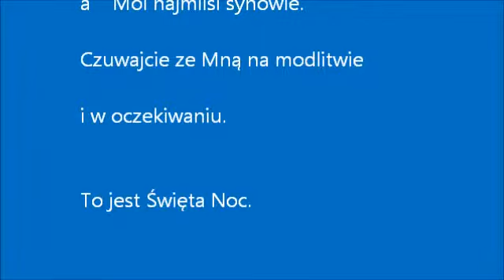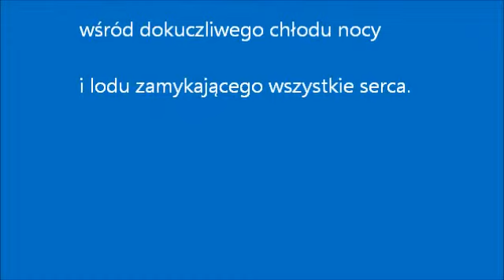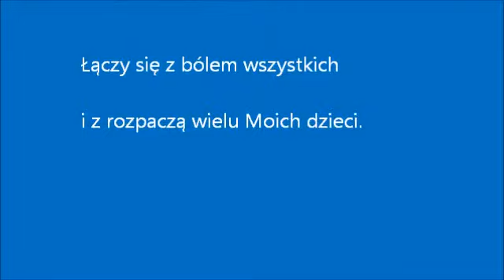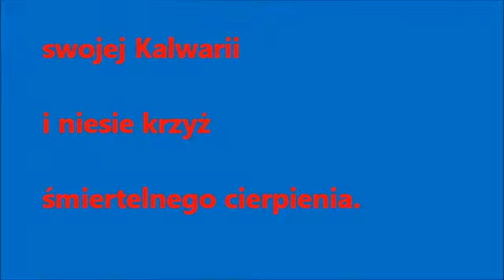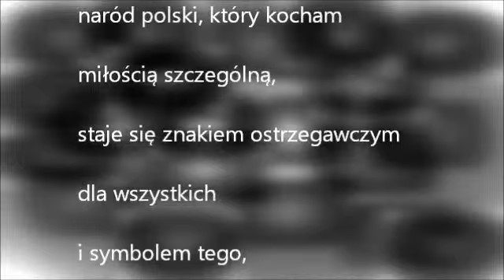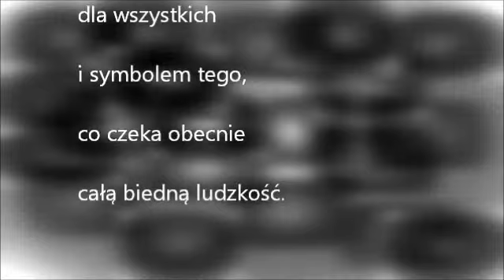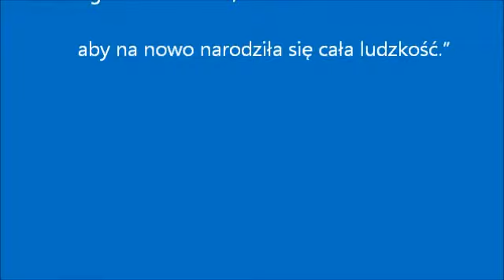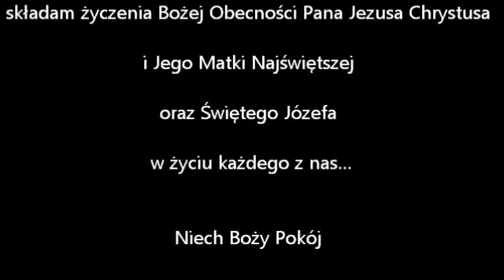238. W KOŁYSCE CIERPIENIA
ORĘDZIE MATKI BOŻE SPRZED 30 LAT. Matka Boża wspomina Naród Polski cierpiący w pierwszych dniach Stanu Wojennego.
"e    Patrzę na mękę
narodu polskiego,
który cały został Mi poświęcony.
W ostatnich dniach wiele razy
powierzył Mi go Mój Papież.
Naród ten przeżywa
dramatyczne godziny
swojej Kalwarii
i niesie krzyż
śmiertelnego cierpienia."